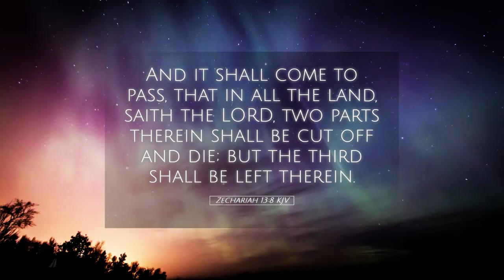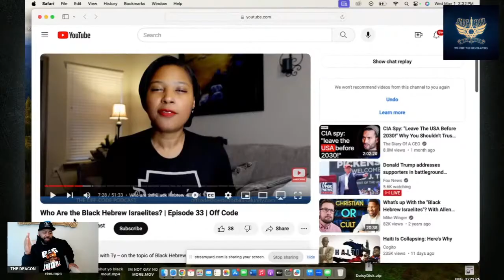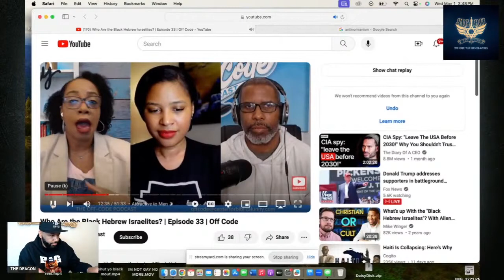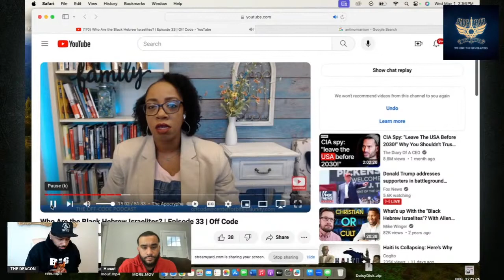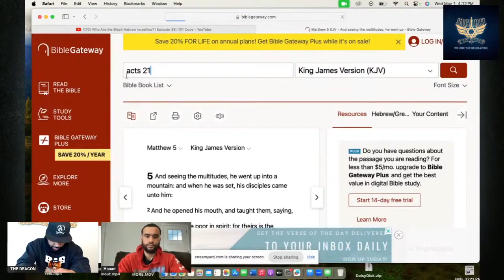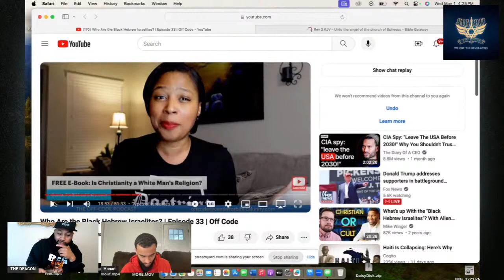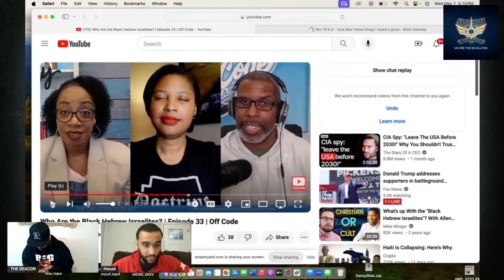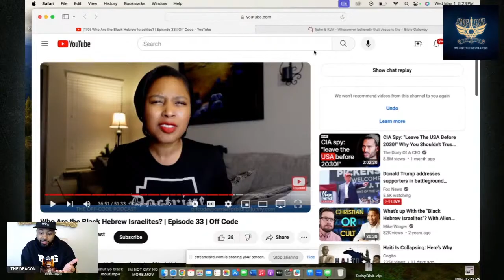Deacon and Hasad Cut Black Christians Who Hate A Black Jesus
Yahawah has a quota to fill Zechariah 13:8

How do you hate a messiah that appears as yourself... That's why the eugenics, indoctrination and slave atrocities have N. 's dissing the Truth and in love with the lie of Christianity.